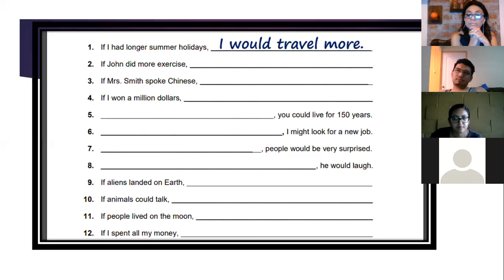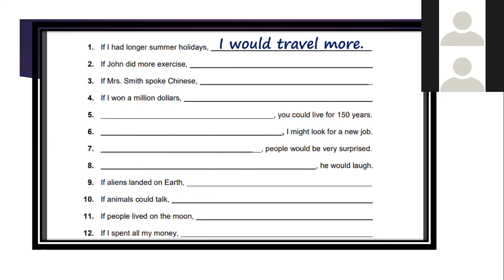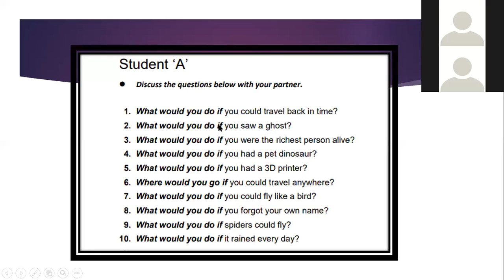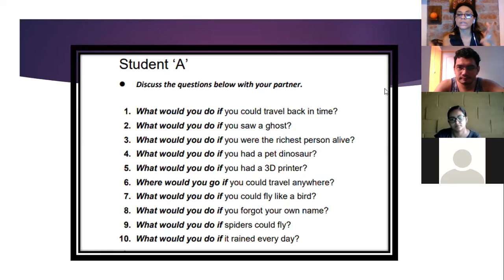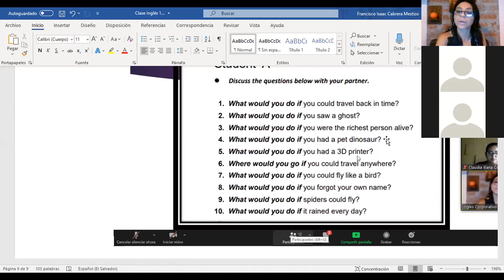Ingles Corporativo-Unreal conditional practice part 2